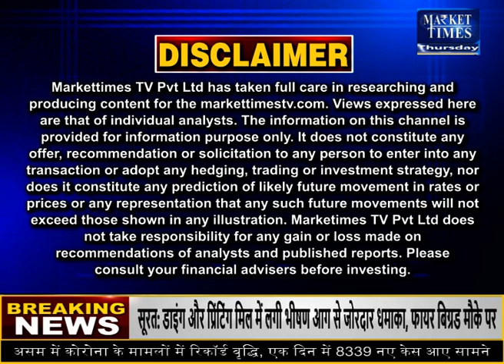कपास में आगे बढ़त या कमजोरी ? Market Times TV